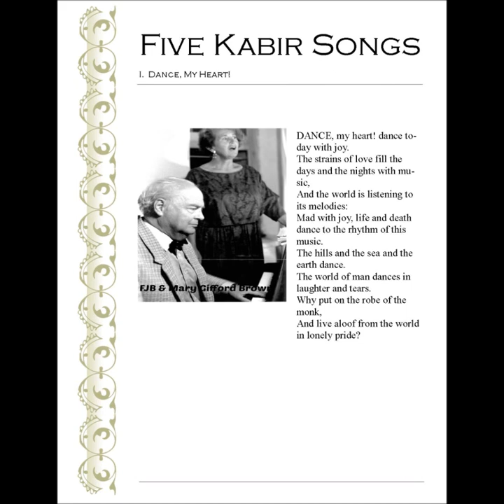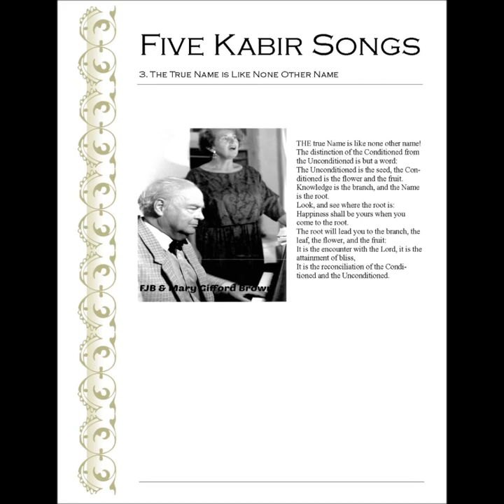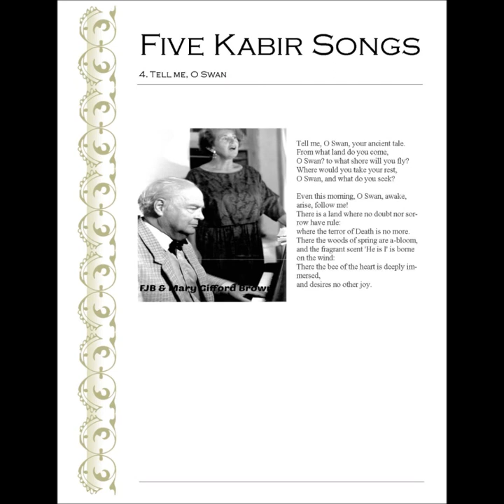Five Kabir Songs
Composer Francis James Brown set to music five of 15th-century Indian mystic poet and saint, Kabir's poems.  With both song and spoken word this song cycle is beautifully performed by soprano Mary Gifford Brown.  Enjoy!